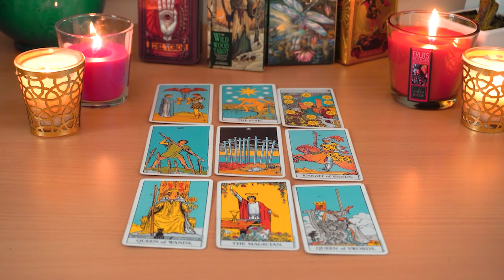SCORPIO💘 WTH?! You Might Not Know Something SERIOUS Is Coming. Scorpio Tarot Love Reading